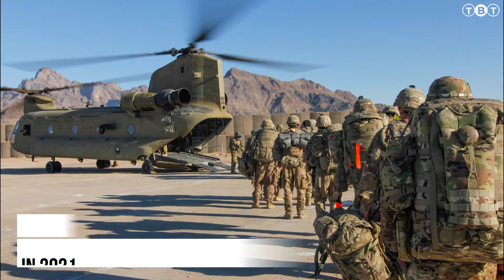History of Talibans (1979-2021) | US Troops Return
The country of Afghanistan is once again in a state of complete crisis. As the US Army is left the country, the Afghanistan govt has lost control of the country to Taliban.
In this video, we explained the detail history of Afghanistan right from the Soviet Union attacks (1979) to US Army troops leaving the country (2021). This educational video reveals the background history behind the current situation in Afghanistan and Taliban.